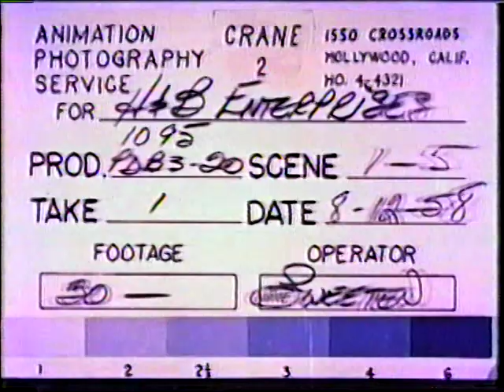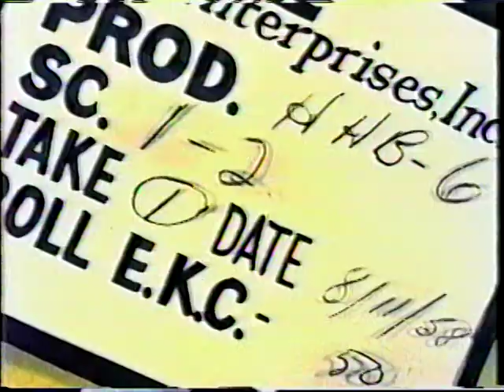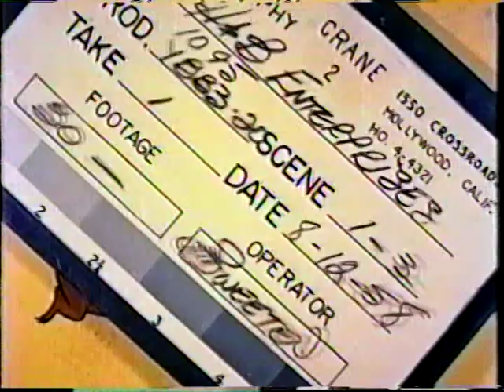Hanna-Barbera Bumpers [Missing Audio Tracks] Vol. 3] AUDIO FOUND on 8 of 17 now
1- Huckleberry Hopper    [Meeces & Huck Character Bumper - AUDIO FOUND August 2022
2- Treasure Chest   Huck  [20 sec]                              AUDIO FOUND August 2022
3- Who's The Dummy Now [20 sec. Huck solo] as of august 2022 no audio
4- Swimming Pool Huck   [20 sec. Huck solo bumper]      AUDIO FOUND RESTORED
5-  Yogi Balances Huck  [Yogi Bear & Huck 20 second char. bumper]    audio located restored
6- Huck & Yogi Play Tennis [20 se c. Yogi character]                  AUDIO FOUND August 2022d
7- Yogi & Huck in Compact Car [20 sec. Character Bumper] as of august 2022 no audio
8- Cast at the Beach  [80 second End Cast of Original Show]AUDIO FOUND August 2022
9- Elevator Huck [80 second with sound *** SOUND INCLUDED
10- Traffic Cop Yogi Pulls Snagglepuss Over    [20 sec. Snagglepuss]   as of august 2022 no audio
11- Yakky Doodle's Secret Society - 20 sec Yogi & Yakky] as of august 2022 no audio
12- Yogi Walks In Woods [80 sec. End Cast Bumper] as of august 2022 no audio
13- Rain Dance Yogi  [20 sec. yogi solo]    AUDIO FOUND August 2022
14- Yogi & Cast Piano Concert Hall  [80 sec end]   AUDIO FOUND d-129 on 082922
15- Yogi & Snagglepusss in Car  [20 sec]    as of august 2022 no audio
16- Yakky & Yogi on Ski Hill [20 sec character]     as of august 2022 no audio
17- Firehouse Cast of Yogi Bear Show  AUDIO FOUND & RESTORED August 2022
better yet